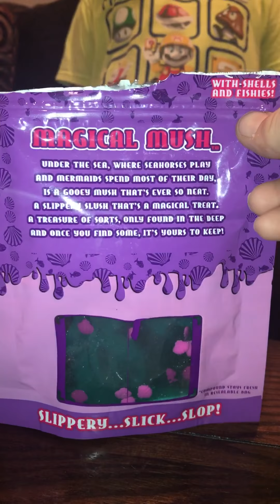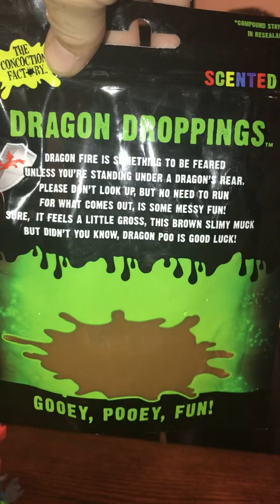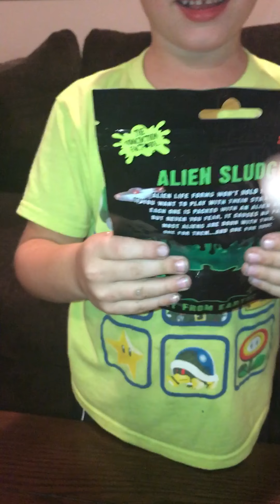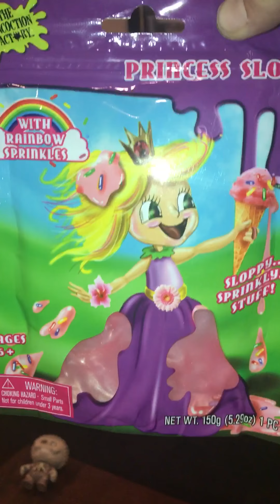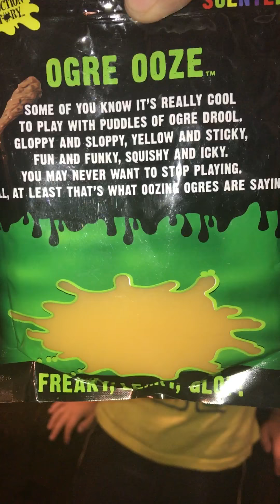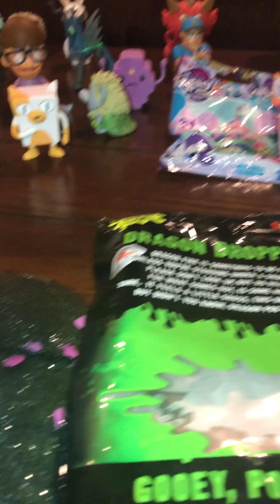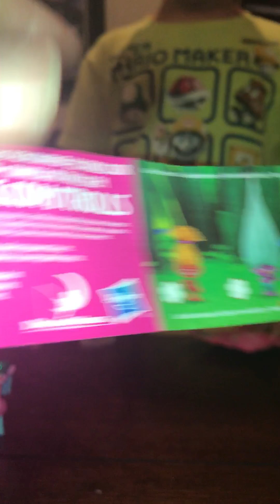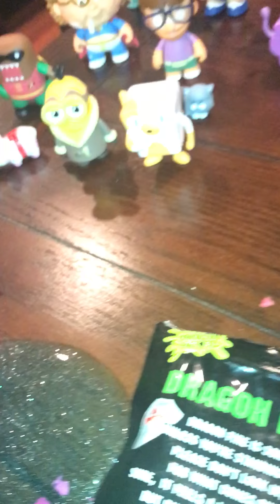Lots of slime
Slime slime slime